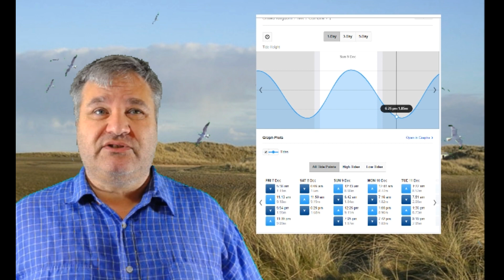Flat Earther Ranty. Where's your parrot?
Checking the facts in a Ranty video.

Why flat earth?
The StupidMonkey channel has one simple purpose, to highlight those whose thoughts and ideas just don’t pass the smell test. These include antivaxxers, moon landing deniers, mudflooders, 911ists, black gooers but my favourite, flat earthers. Debunking the flat earth conspiracy can be fun when you mix in humour and a little character assassination. Does that make me bad? So for now, let’s board the flat earth train as it heads on past the bridge is out sign.
StupidMonkey

IMAGES
StupidMonkey face image:
Self-portrait by the depicted Macaca nigra female. See article. „Macaca nigra self-portrait“, Cropped by StupidMonkey,
Lighthouse image:
[[File:Walney Lighthouse - geograph.org.uk - 148772.jpg|Walney Lighthouse - geograph.org.uk - 148772]]
Graphics & Charts:

This creator advises that should any creator not wish their videos to be subject to criticism or parody they should set their video to private so they are not available to the general public.